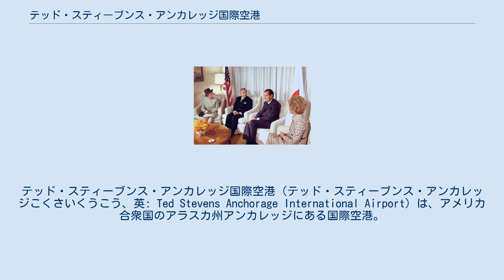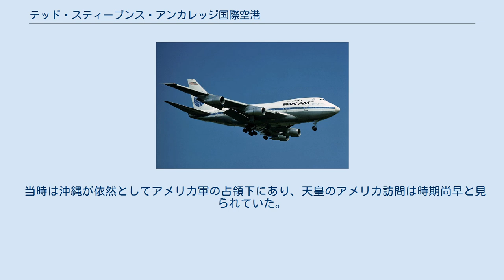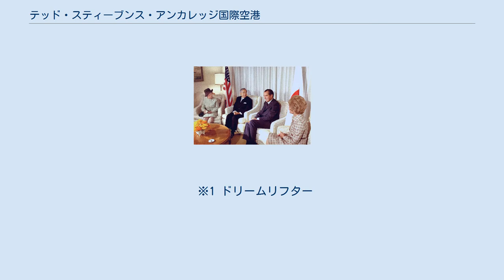テッド・スティーブンス・アンカレッジ国際空港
テッド・スティーブンス・アンカレッジ国際空港（テッド・スティーブンス・アンカレッジこくさいくうこう、英: Ted Stevens Anchorage International Airport）は、アメリカ合衆国のアラスカ州アンカレッジにある国際空港。
 シアトル・タコマ国際空港に次ぐアラスカ航空のハブ空港となっている。
 また、隣接するフッド湖、スペナード湖が水上飛行機用発着場として整備され、日平均190便と世界一発着便が多く、当空港の特色となっている（地上滑走路も接続されている）。
 1950年代後半以降、東アジア-ヨーロッパ間の航空路が活発化したが、多くは旧来の南回りヨーロッパ線で、所要時間は約20時間だった。
 最短距離のシベリアルートは当時の国際情勢から使用しづらく、次善の北回りヨーロッパ線（北極圏を通過する「ポーラールート」）が次第に開設されたが、当時就航していた日本航空やエールフランス、スカンジナビア航空の主力機材であったダグラス DC-7Cやロッキード コンステレーションの航続距離では途中給油が必要だった。
 このため、アンカレッジ国際空港が給油のための寄港（テクニカルランディング）に利用され、その後のボーイング707やダグラス DC-8などのジェット旅客機も、日本とアメリカ東海岸・中西部間の路線で、1970年代には韓国や中華民国などとの路線による利用が拡大した。
 パンアメリカン航空のボーイング747-SP 一方で、1972年に日本航空がシベリア運航ルートを開設し、さらに1976年にパンアメリカン航空が東京‐ニューヨーク直行便運航のために特注したボーイング747-SPが就航した。
また、1980年代中頃に、ボーイング747-200Bやマクドネル・ダグラス DC-10-30ERなど新型機導入が進むと、日本とヨーロッパやアメリカ東海岸との直行便が次々と開設され、寄港便数は減り始めた。
 さらに、1989年以降のソビエト連邦政府の外貨獲得政策により、シベリアルートが領空通航料収入拡大のため積極開放策に転じると、日本航空も航路をシベリア経由に変更し、アンカレッジ経由の北回りヨーロッパ線は1991年11月1日で廃止された。
他の航空会社も同様の動きを取り、この政策はその後のロシア連邦政府にも引き継がれ、1990年代中盤には、アンカレッジに寄港する国際線旅客便は数えるほどとなった。
 日本貨物航空とチャイナエアラインのボーイング747-400F貨物機 旅客便と入れ替わるように、北方のフェアバンクス国際空港から長距離貨物便（アジアとヨーロッパ、及びアメリカ東海岸の諸都市を結ぶ便で、積載重量が大きい）の多くが、給油寄港するようになった。
 2016年現在、貨物取扱量は香港国際空港、メンフィス国際空港、上海国際空港に次ぐ世界第4位で、繁忙な貨物空港に変貌している。
 背景として、アンカレッジは北半球のどの主要都市にも3～9時間で到達できる位置にあり、航空貨物を捌く空路拠点（ハブ空港）として適すること、また、広大な敷地面積により物流基地の倉庫建設に適する点や、さらに旅客便が減少したことで貨物便の優先発着が24時間可能になった点がある。
 アンカレッジ市自体も、鉄道交通や港湾施設へのアクセスにも優れており、歴史的に貿易拠点としても機能している。
 加えて、航空機に限らず貨物輸送で意図的に給油量を減らし、積載量を増加させるコスト軽減手法が一般化し、給油中継地の必要性が再認識されてきたこと、そして電子機器類や冷凍魚介類など、軽量で高付加価値の航空輸送に向いた貨物需要の拡大と、航空貨物産業自体が成熟したことも挙げられる。
 アンカレッジにハブを置く航空貨物関係の企業は、アメリカの大手貨物航空会社のFedexやUPSを始め、日本貨物航空などを含め、30以上にのぼる。
 日本航空のボーイング767-300ER 国内線（アラスカ州内便やアメリカ本土、ハワイ州への便）が多くを占めており、2015年現在、旅客実績は約540万人で、単純な発着本数では貨物便より多い。
 国際線はカナダ路線が中心で、給油寄港は現在、エバー航空のニューヨーク発台北行きだけ（台北発は直行便）が、テクニカルランディングで寄航している。
 直行便が廃止されたため、日本からアンカレッジに行くためには、シアトルやサンフランシスコなどでの乗り継ぎを強いられ、そのために観光面で打撃を受けたアラスカ州政府による定期便再開が要望された...